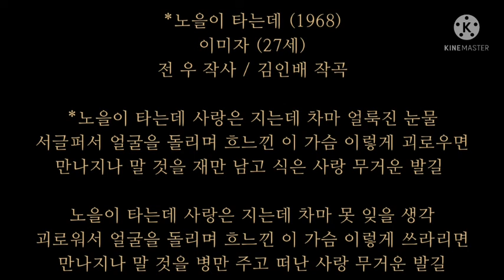노을이 타는데(김인배's)/이미자/炎に沈む夕日/イ·ミジャ/1968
/ *노을이 타는데 (1968)
이미자 (27세)
전 우 작사 / 김인배 작곡

*노을이 타는데 사랑은 지는데 차마 얼룩진 눈물
서글퍼서 얼굴을 돌리며 흐느낀 이 가슴 이렇게 괴로우면
만나지나 말 것을 재만 남고 식은 사랑 무거운 발길

노을이 타는데 사랑은 지는데 차마 못 잊을 생각
괴로워서 얼굴을 돌리며 흐느낀 이 가슴 이렇게 쓰라리면
만나지나 말 것을 병만 주고 떠난 사랑 무거운 발길 /